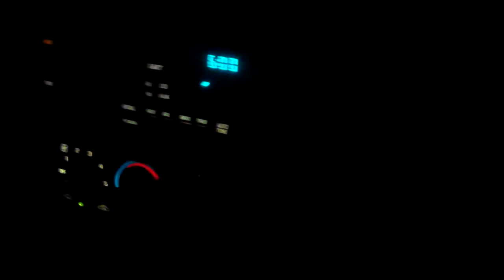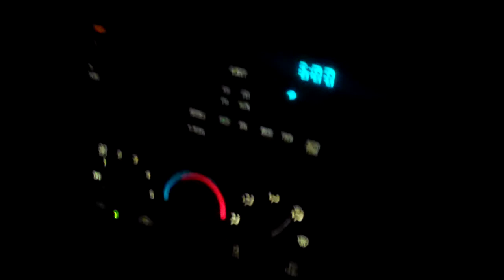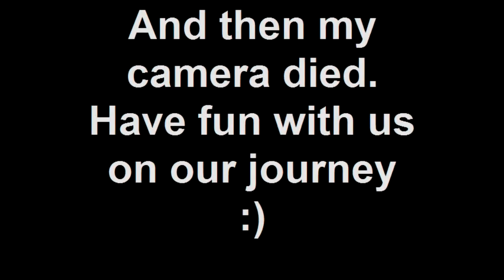Day 1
Day one of our journey to make a video a day for a year :)